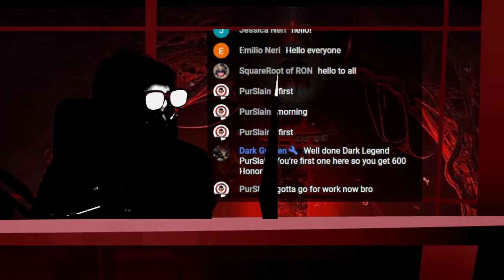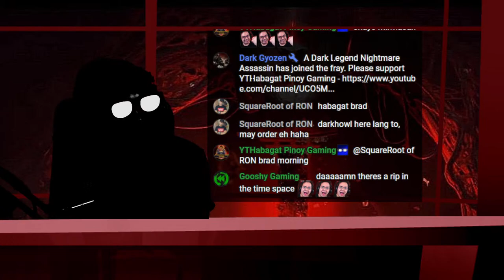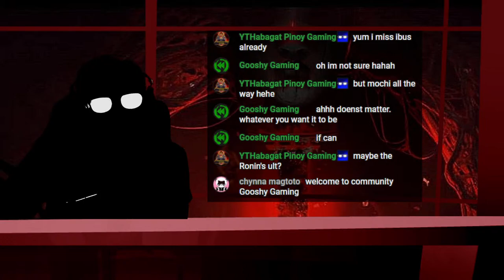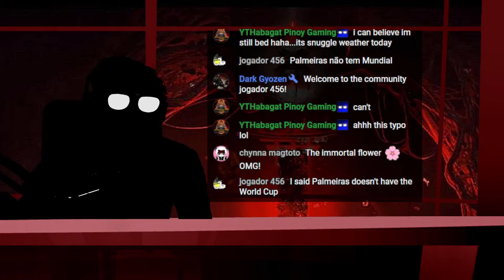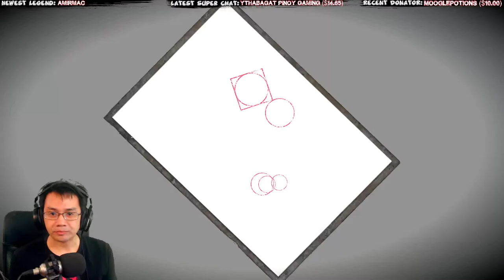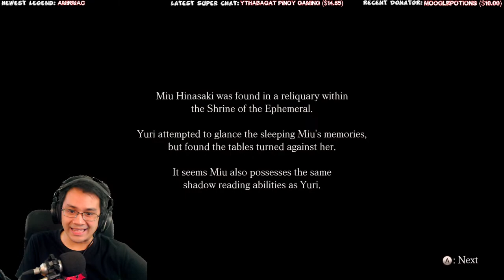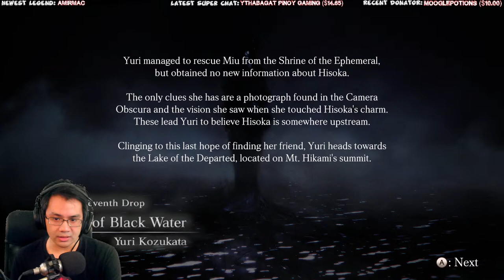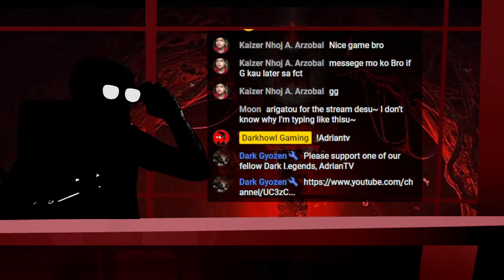🔴LIVE – Let's Take Down Some Maidens | FATAL FRAME: MAIDEN OF BLACK WATER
Hey Legends, let's continue my first playthrough of Fatal Frame (Project Zero) and experience the beauty of the game and the boob physics of our wonderful waifus like Yuri!
Anyways, please do enjoy the stream, possible screams, and, of course, the chat interactions.

Support me

About
Fatal Frame: Maiden of Black Water[b] is a survival horror video game developed by Koei Tecmo. The fifth main entry in the Fatal Frame series, it was originally published by Nintendo for the Wii U in Japan in September 2014 and worldwide in October 2015. A remaster for eighth and ninth generation consoles and Windows, this time published by Koei Tecmo, is scheduled for worldwide release on October 28, 2021.

As with previous games in the series, players navigate areas filled with hostile ghosts which must be fought by taking photographs using the Camera Obscura, which is directly controlled using the Wii U Gamepad. A post-endgame story featuring Ayane, a character from the company's Dead or Alive series, is also available featuring altered gameplay mechanics. The story, which is set on the fictional Hikami Mountain, focuses on three protagonists who are drawn into supernatural events revolving the area, including an ancient ritual to seal away the Black Water, a malevolent force corrupting the surrounding spirits that is tied to the fate of the titular shrine maiden Ose Kurosawa.

Planning for the game began in 2011, during production of the Wii remake of Fatal Frame II: Crimson Butterfly. Series co-creator Keisuke Kikuchi proposed the project when he saw that the Wii U GamePad could be used as the Camera Obscura. Kikuchi and fellow co-creator Makoto Shibata returned to their respective posts of producer and director, together with staff from Mask of the Lunar Eclipse and developers new to the series. The cast went through several revisions during development, while the staff experimented with the capacities of the new hardware. Japanese singer Tsuki Amano returned from earlier entries to perform the theme song. Upon release, the game received mixed reviews. Reviewers greatly praised its use of the gamepad and dark atmosphere, while opinions were mixed on its story, pacing and controls.